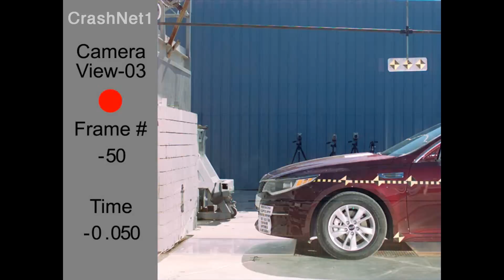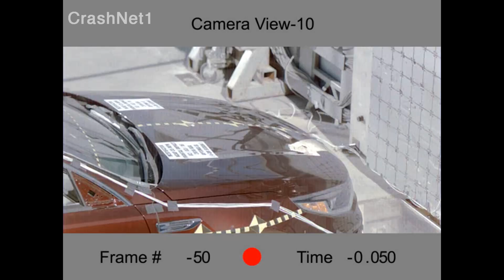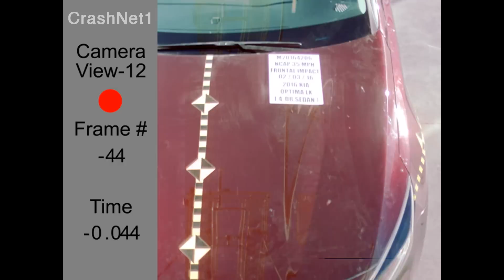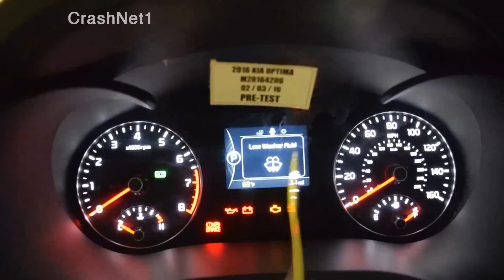2016 Kia Optima Crash Test (Frontal Crash)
Frontal Crash Test for 2016 Kia Optima

Overall Rating: 5 Stars
Frontal Crash Rating: 5 Stars
Side Crash Rating: 5 Stars

NHTSA New Car Assessment Program (NCAP) Frontal Impact:
Crash test dummies representing an average-sized adult male and a small-sized adult female are placed in the driver and front passenger seats, respectively, and are secured with seat belts. Vehicles are crashed into a fixed barrier at 35 mph (56.3km/h), which is equivalent to a head-on collision between two similar vehicles each moving at 35 mph. 1 star is the lowest rating; 5 stars is the highest. More stars equal safer cars.

Frontal Barrier Crash Rating
Driver (Male): 5 Stars
Passenger (Female) : 4 Stars

Side Barrier Rating
Driver Front Seat (Male): 5 Stars
Passenger Rear Seat (Female): 5 Stars

Side Pole Rating, Driver Front Seat (Female): 5 Stars
Combined Side Barrier and Pole Ratings
Front Seat Rating: 5 Stars
Rear Seat Rating: 5 Stars

Rollover Rating: 5 stars
Risk of Rollover: 9.8%

Vehicle Test Weight: 3214 lbs